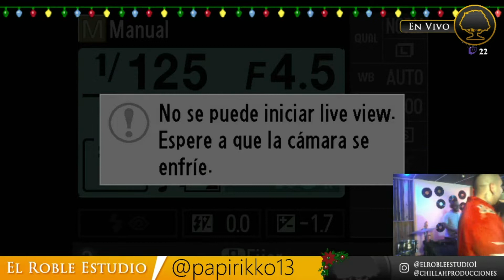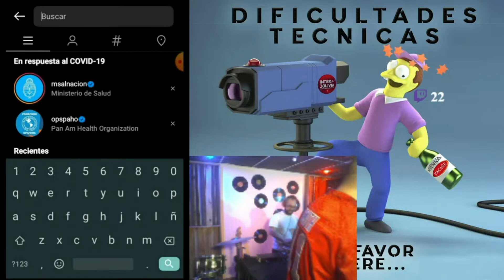El Roble Streaming: Show competo de Papi Rikko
Esto es una parte de la transmision #21 en nuestro canal de Twitch elrobleestudio1